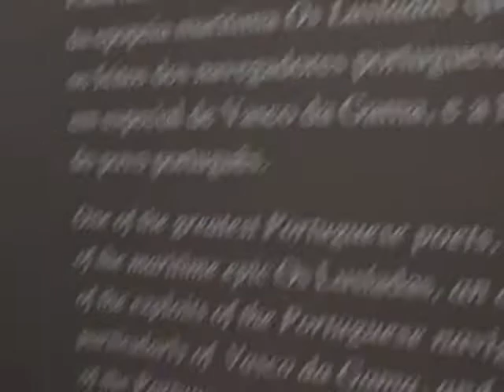Jerónimos Monastery Lisbon Inside